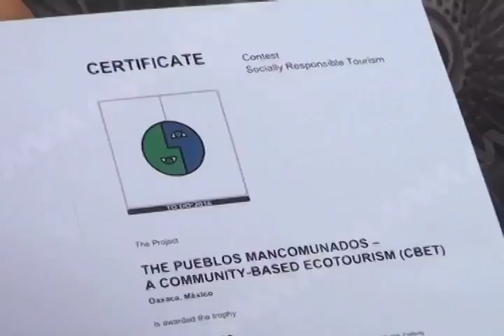RECONOCIMIENTO STYDE MVM TELEVISIÓN